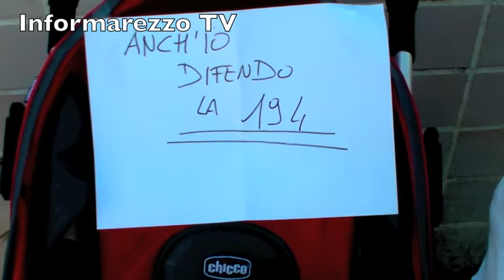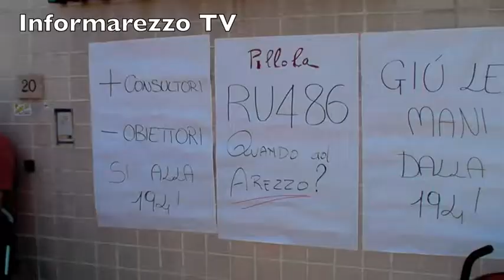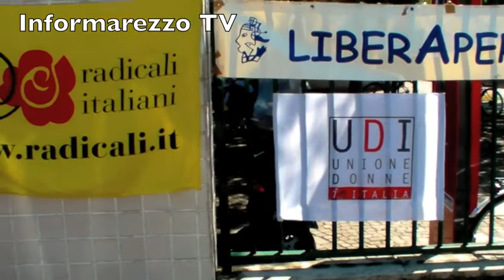Sit In all'ospedale di Arezzo in difesa della 194.m4v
Grande partecipazione di tutte le forze laiche al presidio in difesa della 194
Dimensione carattere:    Ufficio Stampa 01/07/2011 09:50:00

Nonostante la rapidità della convocazione, in poche ore un nutrito drappello di persone e di forze politiche si sono radunate davanti all'ospedale San Donato